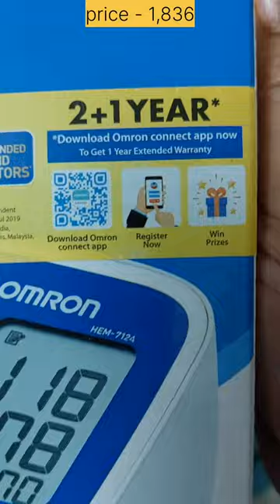Automatic digital B.P monitor👆 watch video for link